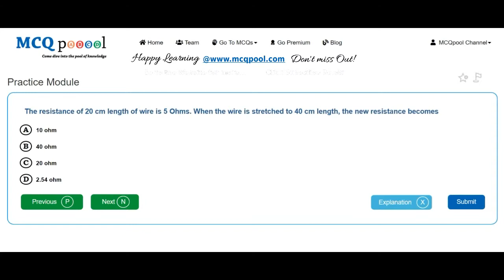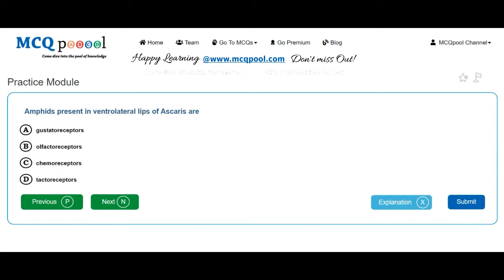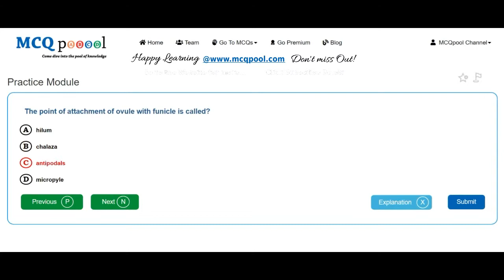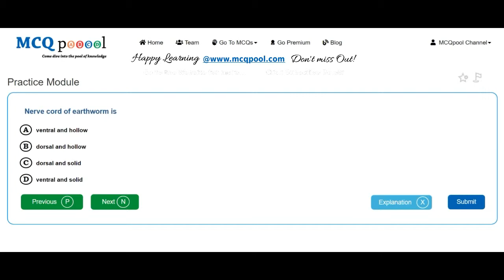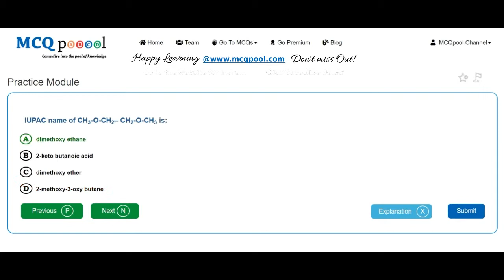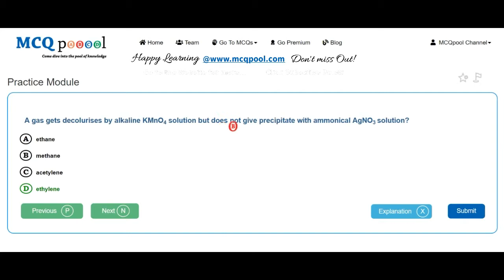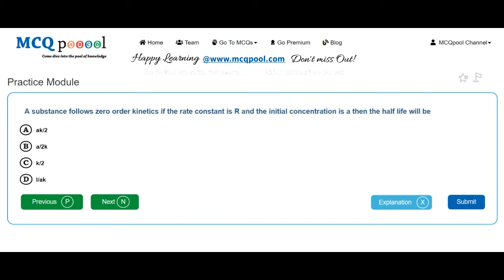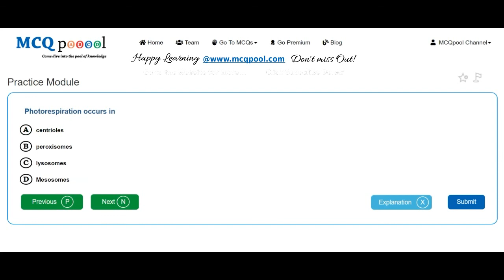Quiz/MCQs on IOM UG- MBBS Entrance 2014 -MCQ Quick Revision Series Free MCQs @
For more details on how to do so, please visit:
Multiple Choice Questions MCQs on IOM UG- MBBS Entrance 2014 for A levels/+2/Plus 2/High School/Intermediate levels/ PreMed Entrance